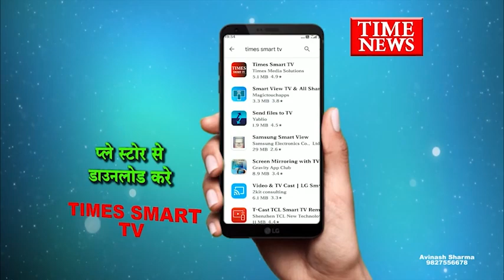इंदौर रेलवे स्टेशन के यार्ड में खड़ी एक ट्रेन में दो हिस्सों में मिली महिला की लाश